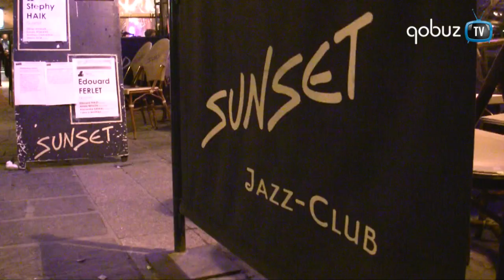Un quartet en filigrane - qobuz.com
Jazz / Blues  -  Paru le 10 novembre 2009 chez MELISSE

Edouard Ferlet, piano - Arielle Besson, trompette et voix - Alexandra Grimal, saxophones & voix - Fabrice Moreau, batterie & voix